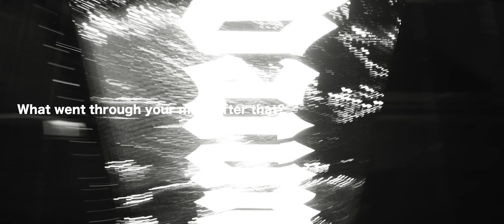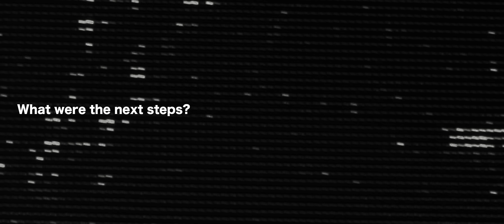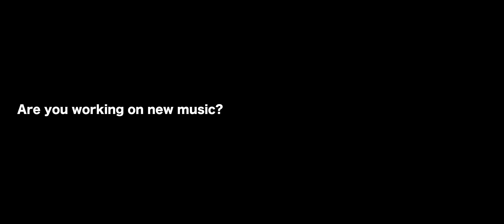World Tour Vlog 1| Klangkuenstler x Unreal - How it all began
The story behind my first "All Night Long", what it means for me, the reason why I play old school Techno and how my relation to Unreal started and grew till today. After months of work, we announced the "All Night Long - World Tour", bringing this concept to 16 countries over 5 continents.